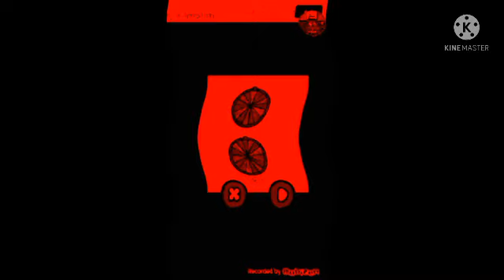Moy Game Over Effects (Sponsored By Preview 2 Effects)